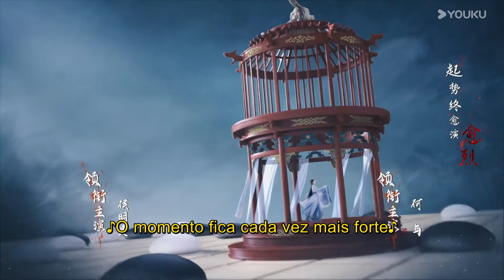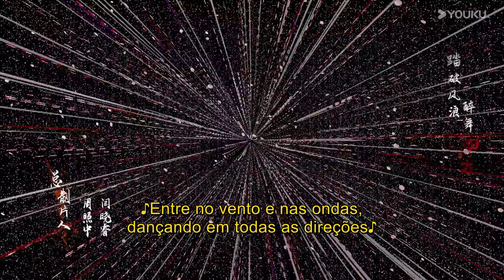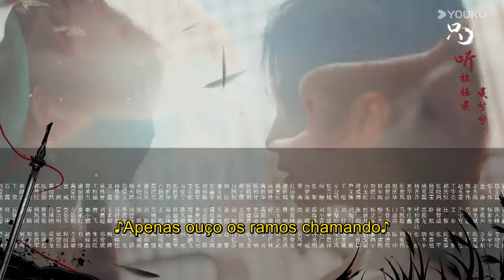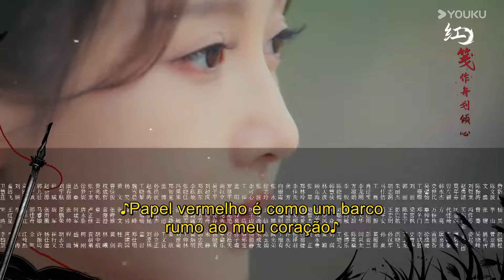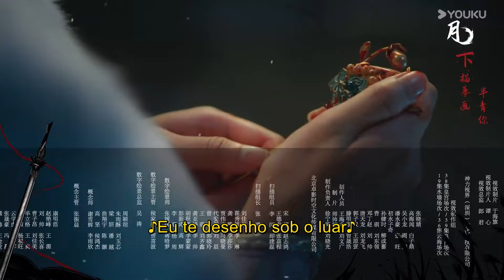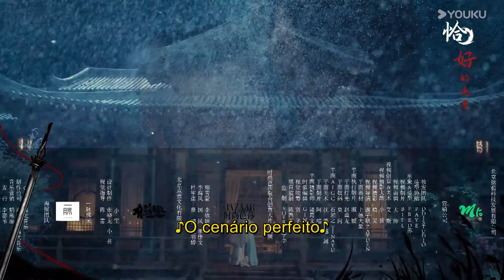[Juventude Arrojada] EP31 | Dashing Youth Legendado | Neo Hou / He Yu | YOUKU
[Juventude Arrojada] O jovem mestre Baili Dongjun, do Ducado de Zhenxi, era travesso desde a infância. Não gostava de poesia e livros, não estudava estratégias militares nem aprendia artes marciais, mas tinha uma paixão por fazer vinho. Isso porque tinha uma promessa com seu amigo de infância, Ye Yun, que havia sido assassinado, de que se tornariam "mestres do vinho". No entanto, seu destino não estava em suas mãos, e ele acabou se tornando discípulo do maior mestre de artes marciais, Li Changsheng, começando a aprender as técnicas marciais. Nesse processo, conheceu sua confidente Yueyao e reencontrou Ye Yun, que havia mudado seu nome para Ye Dingzhi. Sob a influência e inspiração deles, Baili Dongjun começou a reavaliar sua identidade e as responsabilidades que deveria assumir. Anos depois, Ye Dingzhi foi manipulado e iniciou uma guerra contra o coração da China. Baili Dongjun liderou um grupo de heróis para resistir. Enfrentando seu melhor amigo, Baili Dongjun não recuou; ele precisava salvar tanto o povo quanto seu irmão.

★Elenco: Neo Hou / He Yu / Hu Lianxin / Xia Zhiguang / Jiang Zhenyu
★Episódios: 40

00:00 O site internacional youku.tv está agora disponível!
02:00 Baixe o aplicativo YOUKU International para ter acesso antecipado ao programa completo.